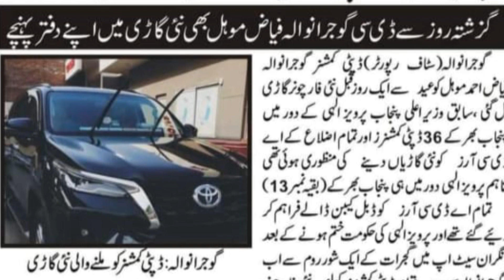FORTUNERS alloted of Deputy Commissioners of Punjab | Imran Khan Austerity Drive | Shehbaz Govt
perks to civil servants
maraat
commissioner ko gaariyan
cars to dc
new policy
imran khan
imran riaz khan news
pakistan vs uk
shehbaz sharif
mohsin naqvi
civil services of Pakistan